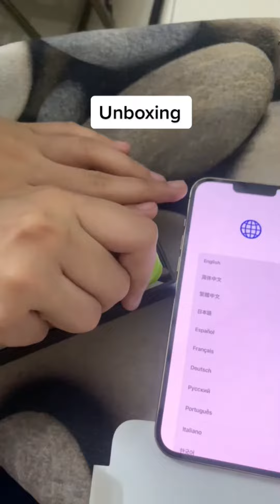ASMR on 🍏iPhone 13 @ Ms khattak